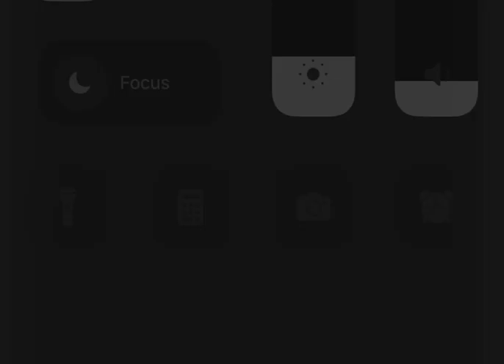The craziest nickel flip ￼